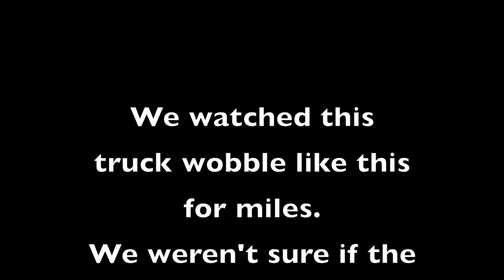Texting truck driver!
How to recognize a texting truck driver. Watch how this truck wobbles down the highway.

I saw him coming up behind me and noticed the wobble. As he went by I looked up at him and could see he had something on his steering wheel and was looking down.

This is in Texas where a texting driver killed 13 people.

Be safe out there folks!